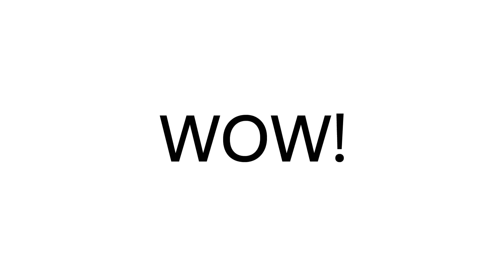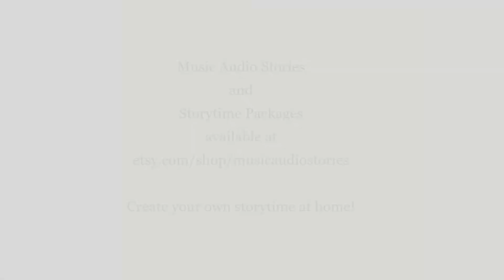Over 200 Storytimes! by multi-award-winning children's storyteller, Anna Christina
Our multi-award-winning storyteller, Anna Christina, has done over 200 Storytimes for children at nurseries, schools, libraries, and workshops all over London!

The About Storytime video series includes:

▪️ Storytime, The Beginning
▪️ Over 200 Storytimes
▪️ I Love Libraries
▪️ Amazing Places
▪️ I Won An Award

and hit the notification 🔔 to make sure you don't miss a new video.

EBOOK & PAPERBACK

Want to open your own Etsy shop? Use this link to get 40 free listings

Filmed at Music Audio Stories Studios, London
Created and narrated by Anna Christina